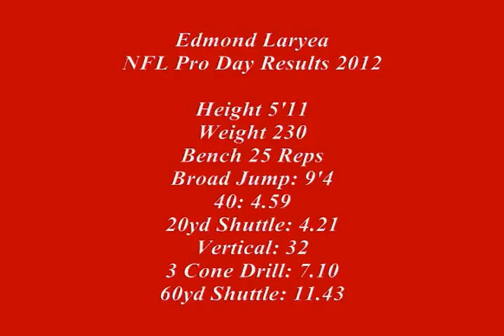Edmond Laryea NFL Pro Day 2012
Rutgers University LB/FB Edmond Laryea working out at his NFL Pro Day for NFL Scouts.